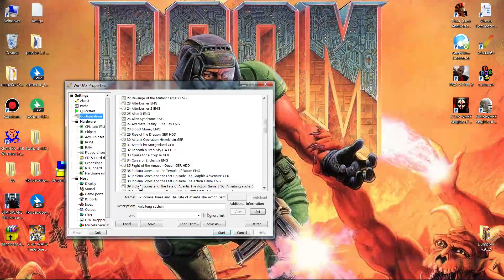WinUAE - Indiana Jones and The Fate of Atlantis The Action Game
Windows 7 SP1 x64 / WinUAE v3.5.0 x64 / Laptop / MSI

Config

CPU = 68020 / FPU = None / CPU Speed +50% / Rom = v3.1 (A1200)
Chipset = AGA / Chipset Extra = A1200
RAM Chip = 4MB / Slow = 1MB / Z2 Fast = 256KB / Z3 Fast = none
32-bit CHIP = none
Floppy = 1 / 400% / Hard Drive = YES
Display = 1920x1080 / Triple buffering / Super-Hires
Sound = Audio filter = Always on (A1200)